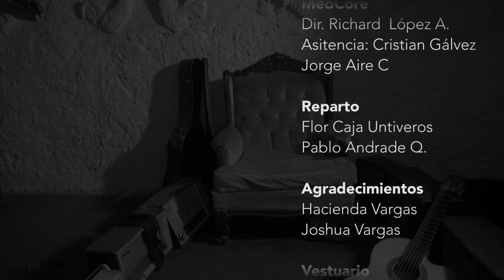Q´ILA Veneno y Miel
Video producido por MedCore para Q´ila
Dirección Audiovisual: Richard López Armaulía